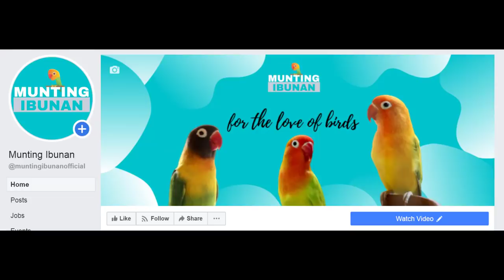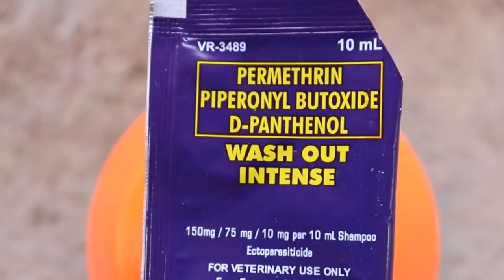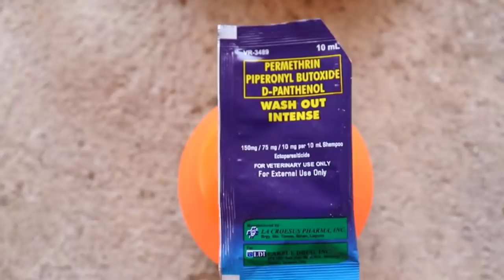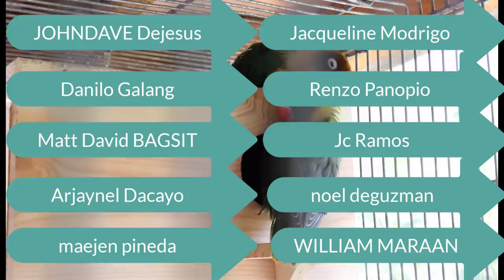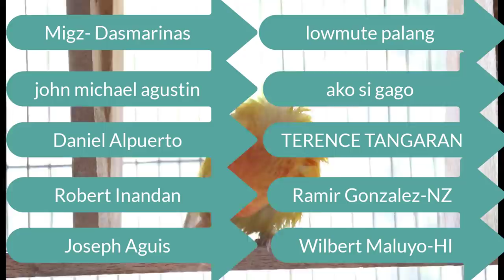HOW TO PREVENT BIRD MITES, LICE AND OTHER EXTERNAL PARASITES ON BIRDS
How to prevent mites, lice and other external parasites on birds. We are going to discuss some ways on how to prevent and avoid them especially during hot season. If you want to know how, then make sure to watch the video til the end.